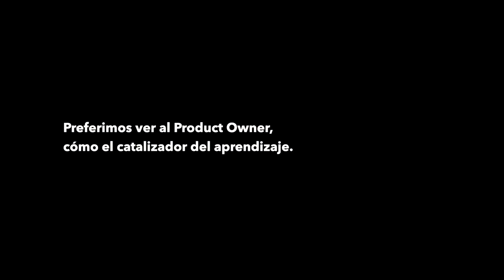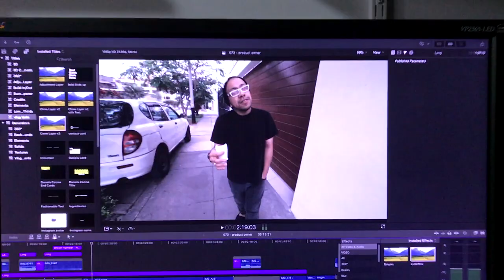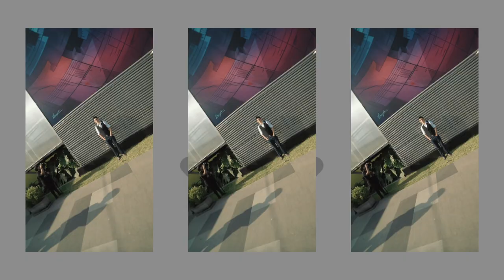El Product Owner en KGDM - Vlog 73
Nuevo Video 🔥👍
Todos podemos liderar un proyecto, sueño o visión, entendiendo que tener el control es muchas veces imposible, pero generar aprendizaje puede ser a propósito.